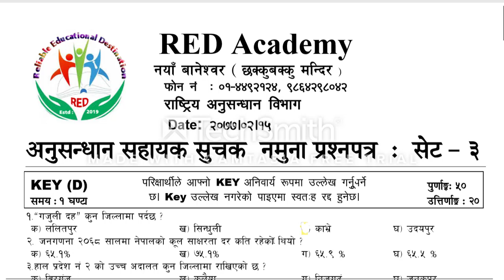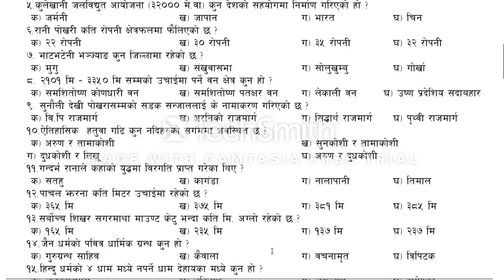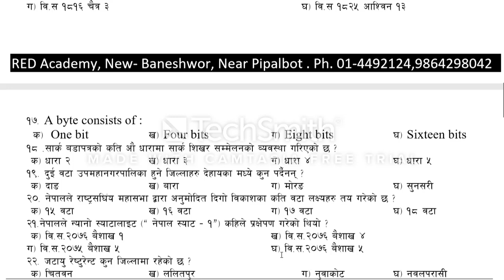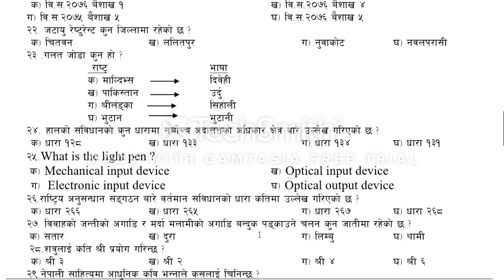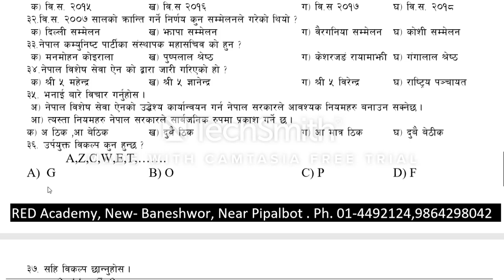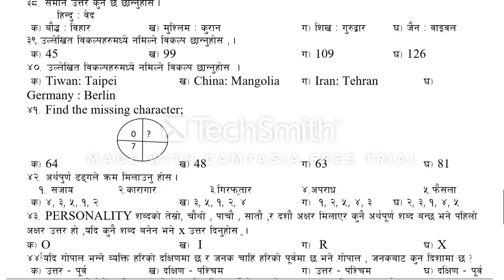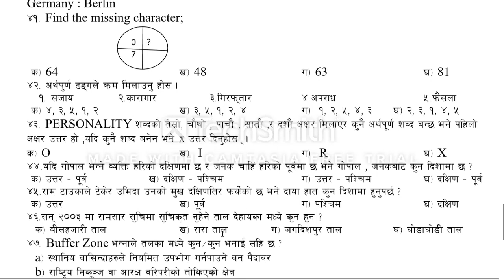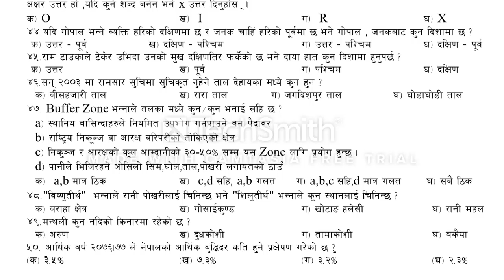अनुसन्धान सहायक सुचक सेट – ३, Anusshandhan Sahayak Suchak Set - 3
Anusandhan Tayari, Banking Tayari, Loksewa Tayari,
Force Tayari, All Loksewa Model Set